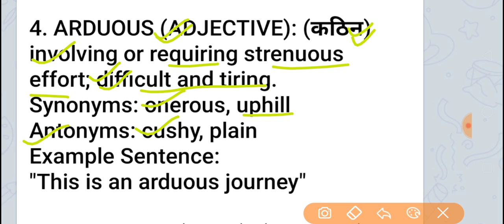Arduous meaning in Hindi and English with synonyms and antonyms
Arduous meaning in Hindi
arduous meaning in english